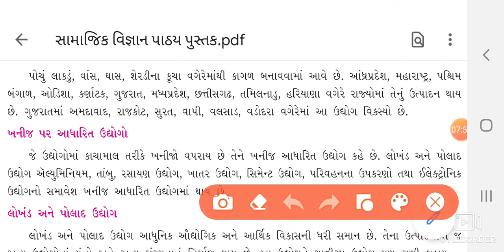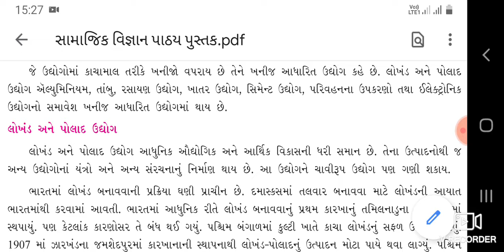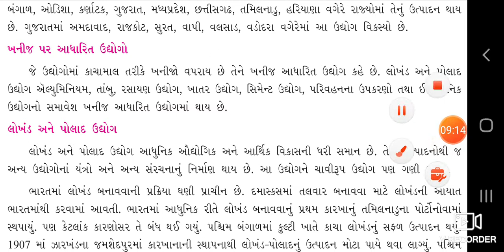Std 10, Social Science, Ch 13, Lecture 5